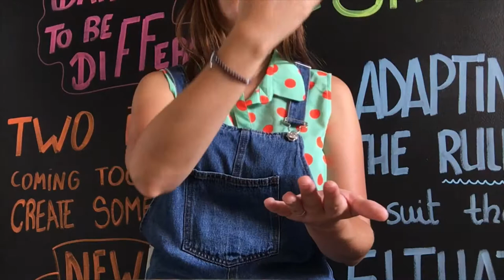Percussió 2: tinc la rentadora